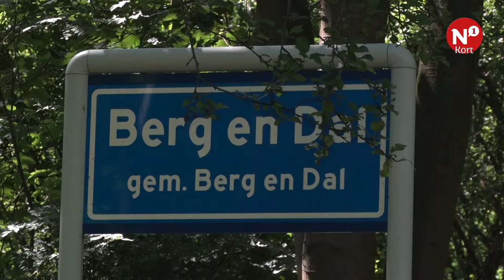N1 Kort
++ Afvalcontainers Dokstraat opnieuw kapot ++ Fietspalen Beek geraakt door auto's ++ Super Skate Challenge in Heumen ++